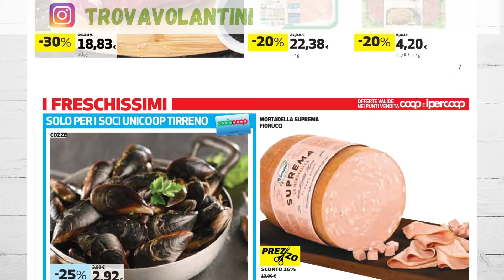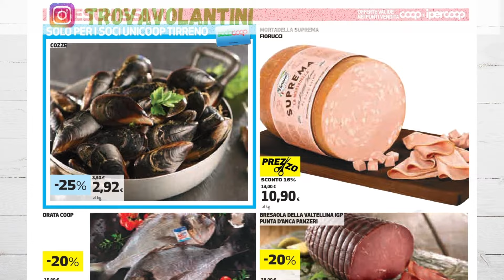VOLANTINO COOP DAL 25 GENNAIO al 7 febbraio 2024